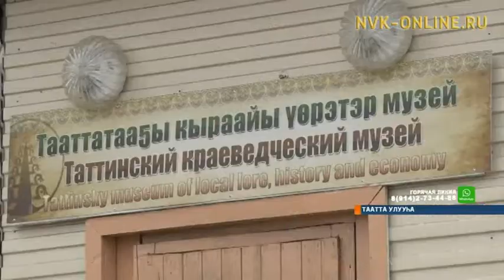Суорун Омоллоон аатынан музей Таатта киинигэр көһөн үлэлээтэ